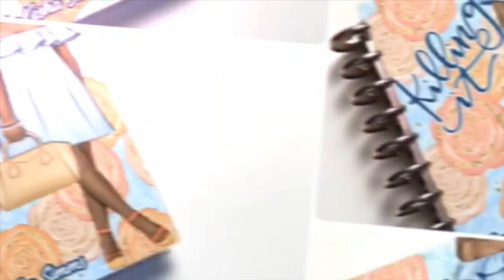Welcome and thank you for Subscribing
• MAILING ADDRESS:
CheKesha Simms